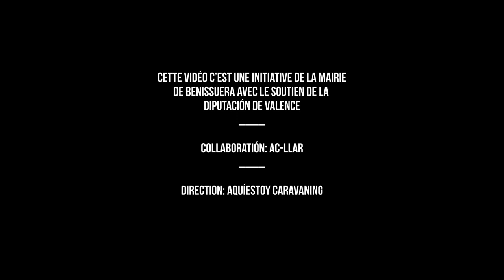Benissuera (Valence-Valencia) en camping-car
La mairie de Benissuera, à travers l'Agenda Anti-dépopulation de la Generalitat Valenciana (Region de Valence), a promu un "Punt Net" pour camping-cars, où les eaux grises et noires peuvent être vidangées, alimentées en eau et aussi en électricité. Actuellement, les travaux sont en phase d'exécution (janvier 2023). Nous annoncerons le lancement ici.